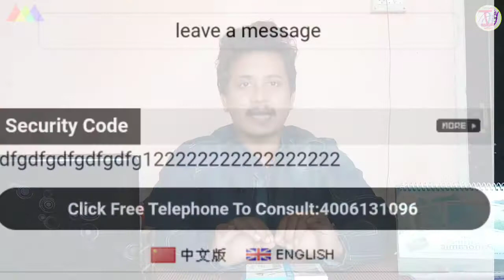Boya by m1 Mic Review, Sound test Unboxing, Fake vs Original Check !! Full Details 👍👍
Hello Friends,

Welcome to Information & Help.

                              (FRIENDS)

Friends, Iss video mai maine apko bataya ki boya mic sound kaisa hai review kiya or fake vs original apko bataya.

My Setup Tool--👇👇

Boya bym1 mic review,

Boya by m1 best seller,

Boya mic fake test

Boya mic original vs fake